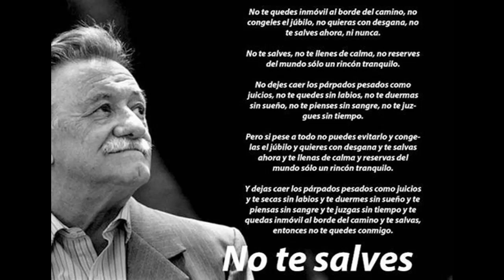No te salves (Mario Benedetti).- benaiah mabira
No te salves es un poema de Mario Benedetti
Música composición e interpretación de benaiah mabira